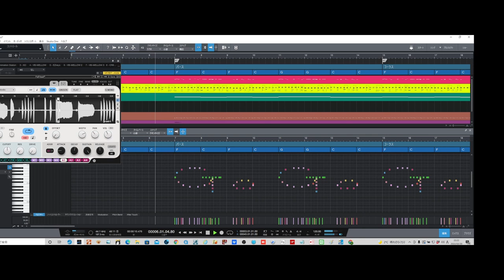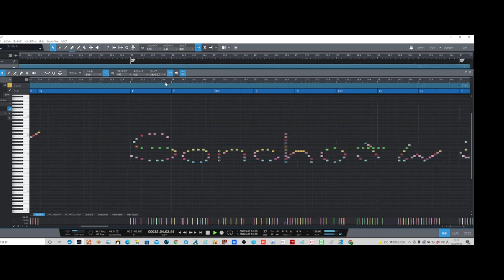Waves CR8でこんなの作ってみました！ DTM生徒さんにレクチャーしたらワォー！ こんな遊んでいいの？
CR8のお遊び例です
MIDIでメッセージ・・・楽しくて嬉しい！！